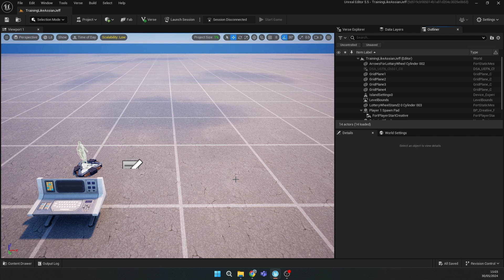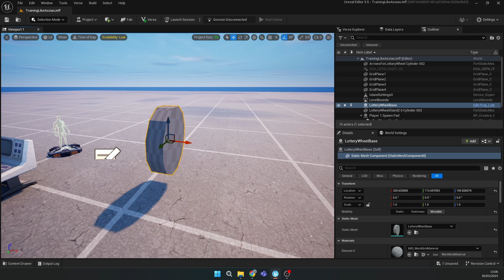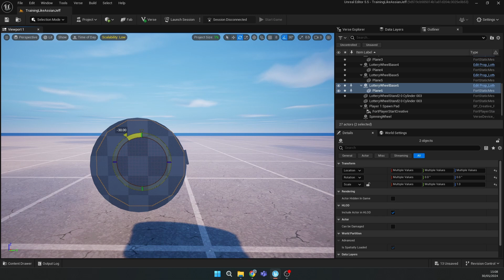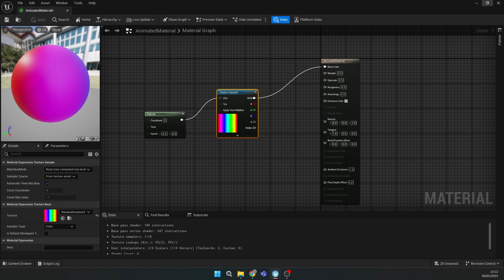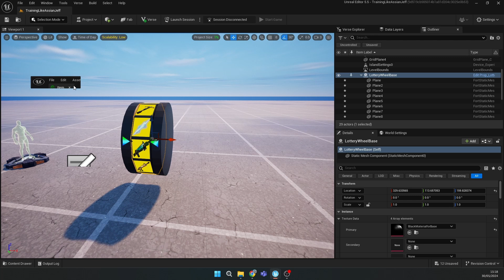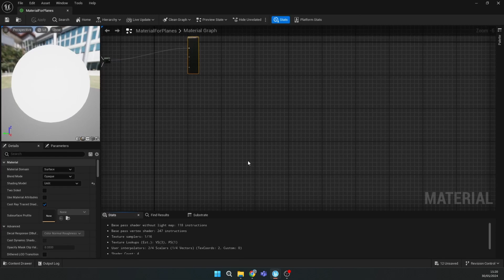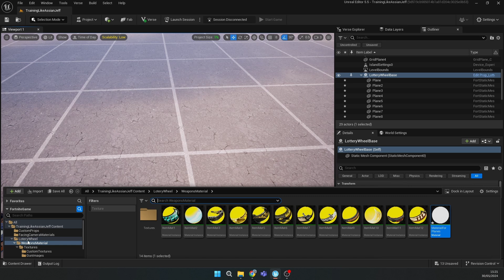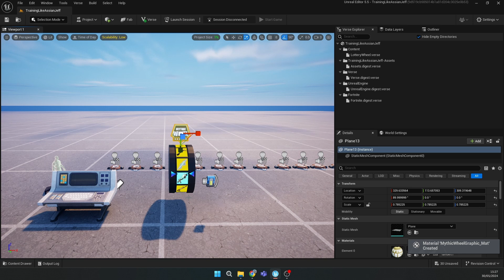How to make a lottery wheel in UEFN!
My server where you can get zip files and much more